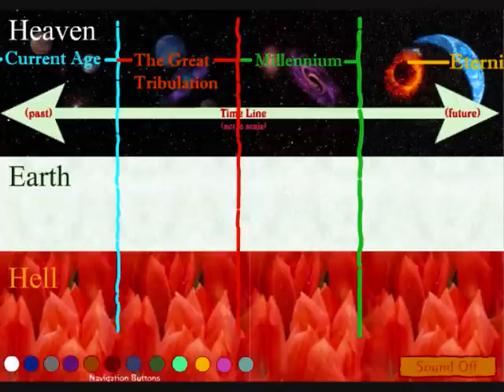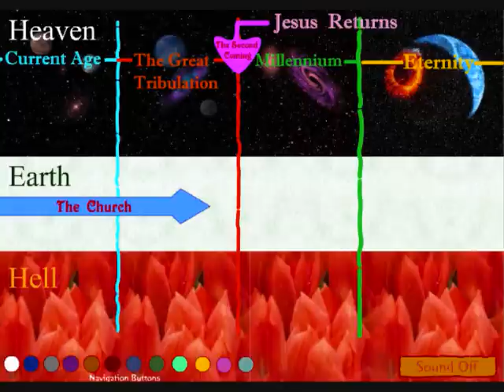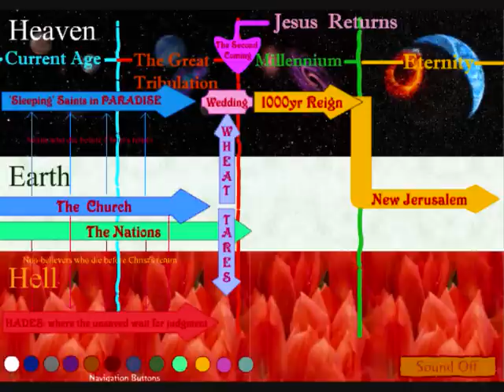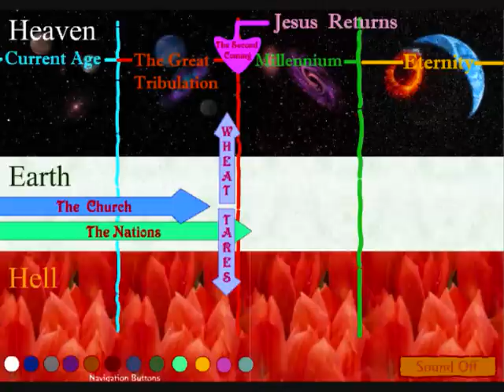End Times Prophesy (part 1 - the Church)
This video describes what will happen to the Church in the End Times.
The Church will be persecuted by the Beast for times time and time and a half but will be saved by the return of Christ when he comes unexpectedly at the end of the Great Tribulation.
A small number of Christians who have kept themselves pure will be spared from the hour of trial - they are said to number 144000.
The rest of the Church will be persecuted by the Beast for 1260 days.
After this the Church will be harvested by angel like the son of man and by another angel who is in charge of the fire.  The true believers will meet with Christ in the clouds along with the 'sleeping' believers who will be raised from the dead. (This is the First Resurrection)  False Christians will go to hades to wait for judgement at the Great White Throne.
All believers will reign with Christ during the Millennium in Heaven where they will be rewarded for the things that they have done in the Body.
After the Millennium is over, those who took part in the first resurrection will decend from Heaven as a bride beautifully adorned for her husband to become the New Jerusalem where God will dwell with Man for all eternity.